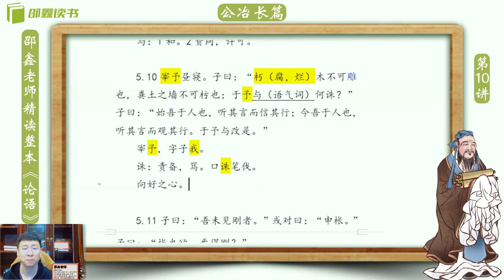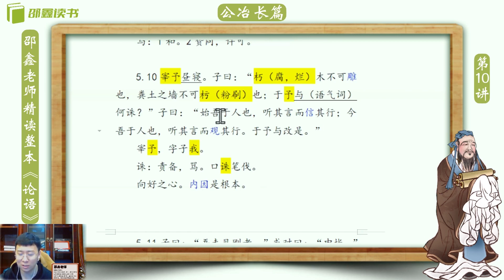邵鑫 《论语》逐句精读 （完整版):公冶长篇 5.10